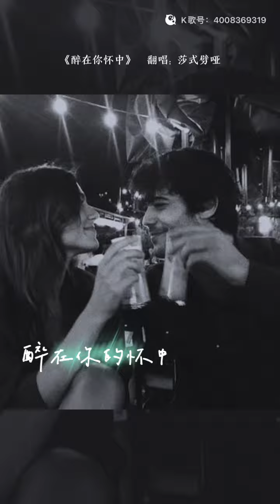Drunk in your arms 醉在你的怀中